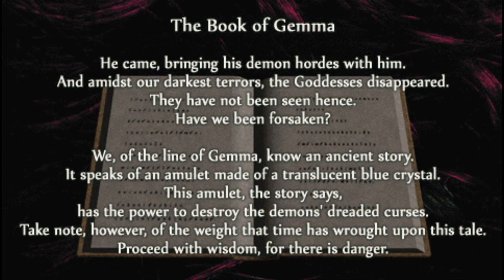Ys Chronicles 1 Pt. 7 So that's what that ring is for!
Hello everyone this is my Playthrough of Ys 1. in this part we finally figure out what the Evil ring is used for and we find out who the Big Bad is.